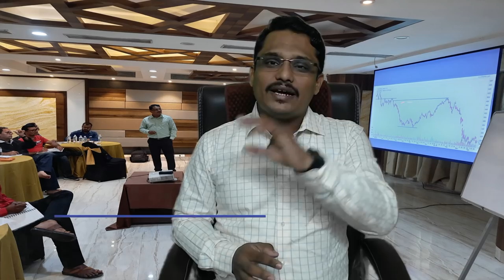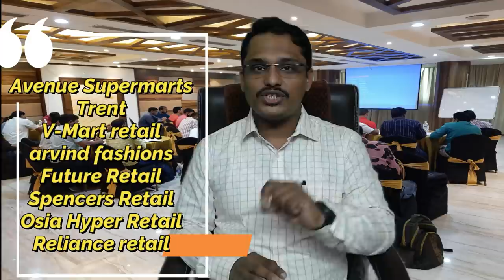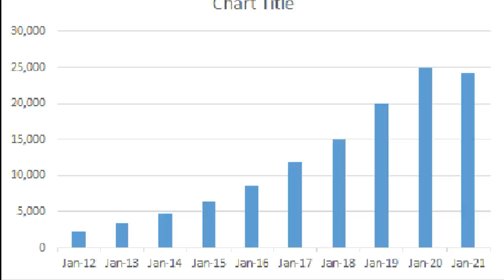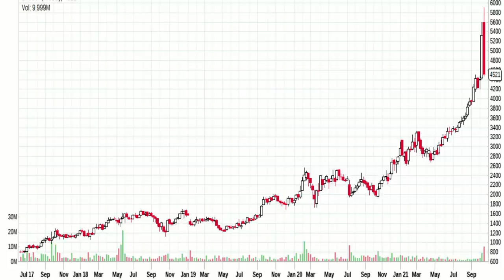D-MART CASE STUDY | Radhakishan Damani Success Formula.